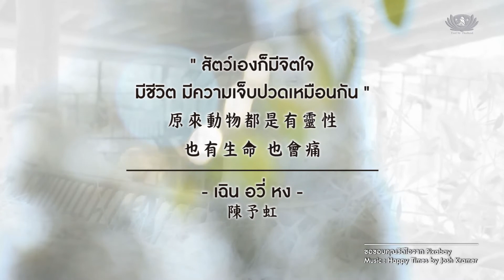🌸เจอิ่มบุญ ใจอิ่มสุข ตอน คุณเฉิน อวี่ หง 陳予虹🌸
🌱นำเสนอมุมมองเรื่องราวชีวิตของ "ผู้ที่รับประทานอาหารเจ หรืออาหารมังสวิรัติ"
เพื่อเป็นการจุดประกายต่อสังคม
ให้เริ่มหันมารับประทานอาหารเจ ลด ละ เลิก เนื้อสัตว์
"เพราะใน 1 มื้อของคุณ ต่อลมหายใจให้กับสัตว์นับหมื่นชีวิต💞"
ขอเชิญทุกท่านรับชมวิดีโอ และร่วมแบ่งปันมุมมองความคิดเห็น

แนะนำ ติชม และแสดงความคิดเห็นกับมูลนิธิพุทธฉือจี้ ผ่านช่องทางต่างๆ ดังนี้